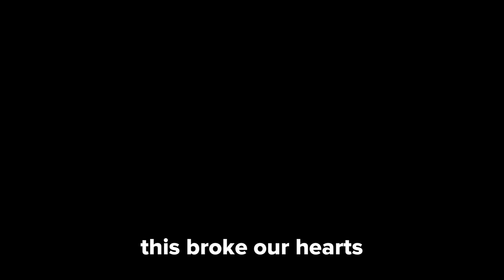Tiny Puppy REJECTED By Mom - Griffin's Heartbreaking Story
Sharing our saddest and happiest heartbreaking puppy story of how Griffin grew up from a puppy French Bulldog till now, watch our puppy grow up! Griffin was rejected by his mother as a puppy. Today we share Griffin's sad heartbreaking puppy story, from sad and alone to happy. This story always makes me want to cry. Griffin was the sweetest tiny puppy and did not deserver this beginning in life but watch till the end to see how he became the strongest happy French Bulldog and a true family man!